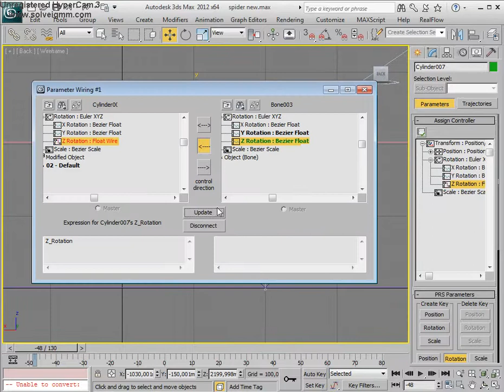3D Studio Max: Wiring problem with IK Solver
Here i have a problem with the IK Solver... why doesnt rotate the second wheel when i add an ik solver?!